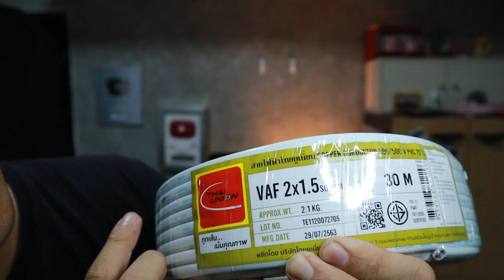ต่อเติมบ้าน Ep42 เจาะฝ้าติดดาวน์ไลท์ สวิทไฟไร้สาย เปิด-ปิด ดวงไหนก็ได้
ผมคิดมานานแล้วว่าถ้าไม่เดินสวิทไม่เราจะแยกหลอดไหได้ไหม แต่ก่อนมีอุปกรณ์ที่ผมเคยรีวิว ชื่อ sunnoff เป็นระบบคอนโทรผ่านมือถือ wifi แต่ยังไม่ตอบโจนท์ผม เพราะผมอยากได้แค่สวิทเปิดปิด ไม่อยากคอยหามือถือเวลาเปิดปิดไฟ ก็เลยมาเจอตัวนี้ เรียกอะไรไม่รู้แต่ ยี้ห้อ SMATRUL มันตอบโจทน์ผมครับ
อุปกรณ์วันนี้ ซื้อทั้งหมดจาก shopee
ชุดขั้วหลอดไฟรีสวิทไร้สาย SMATRUL